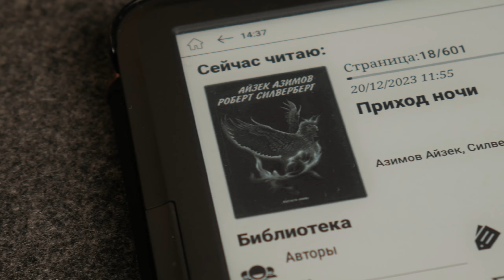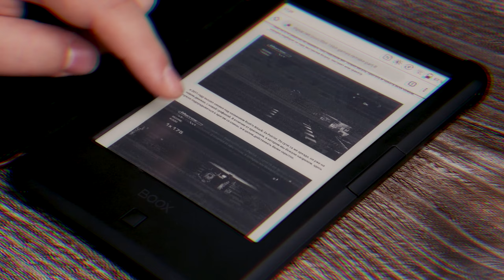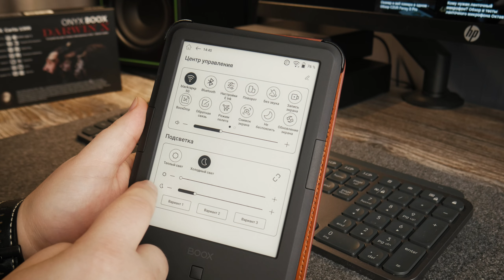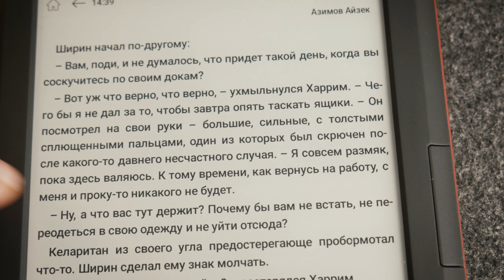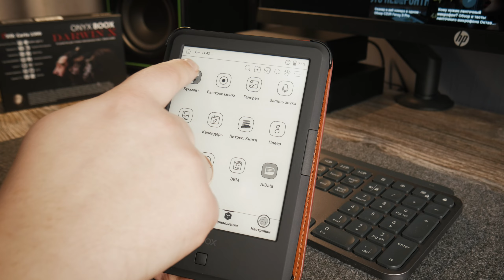Самый заряженный ридер на 6 дюймов - Обзор ONYX BOOX DARWIN X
Сегодня я расскажу про новый самый прокаченный 6-ти дюймовый ридер от компании ONYX BOOX - Darwin X.